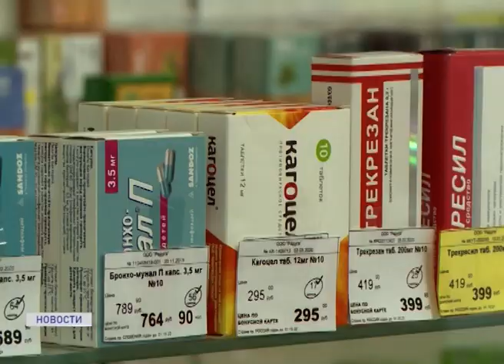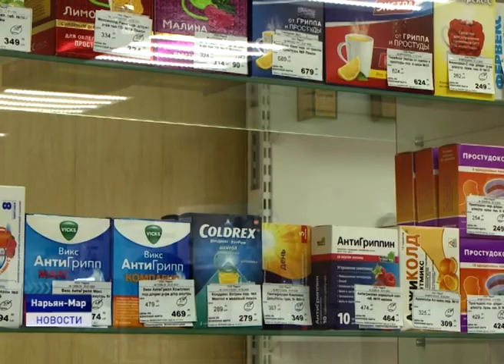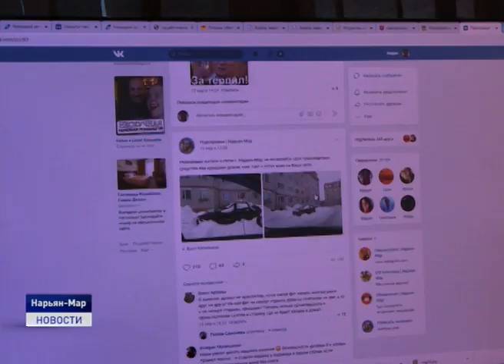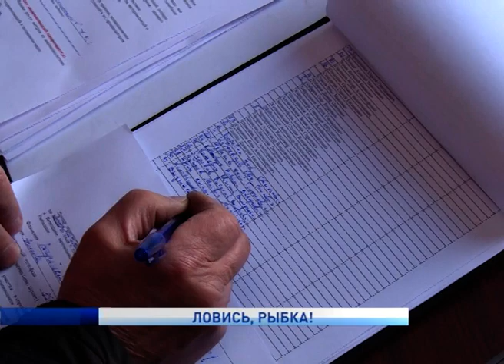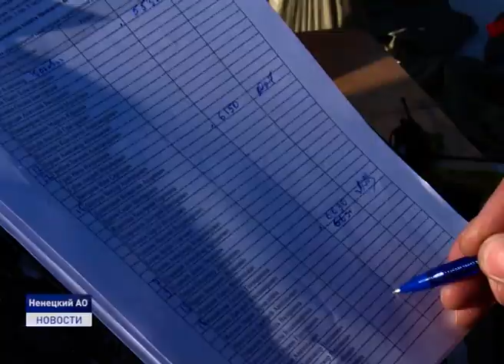Новости Ненецкого округа от 17.03.2020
В Ненецком автономном округе введен режим повышенной готовности. Соответствующее постановление подписал губернатор Ненецкого округа Александр Цыбульский. Меры связаны с продолжающейся угрозой завоза в Ненецкий округ новой коронавирусной инфекции и действуют с 17 марта.

За первую декаду марта в Ненецком округе уже выпала месячная норма осадков. Температура воздуха также держится на отметке выше нормы. С крыш многоквартирных домов сходят лавины снега.

В Нарьян-Маре состоялись первые в истории Ненецкого округа соревнования по спортивному лову рыбы со льда на блесну и мормышку. Об этих и других событиях расскажем в ближайшие 20 минут.